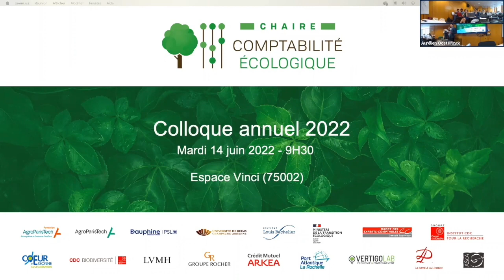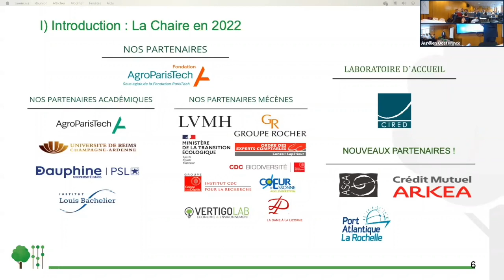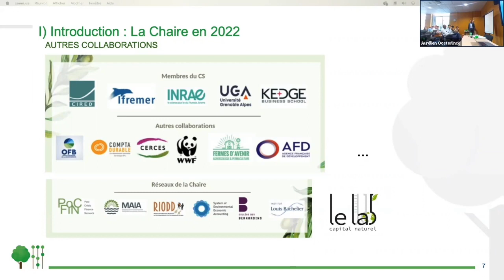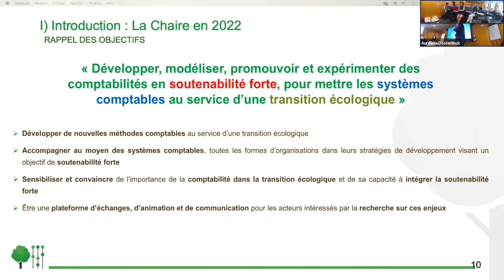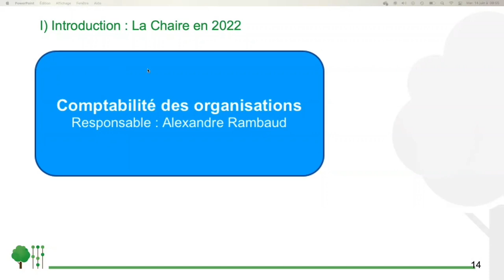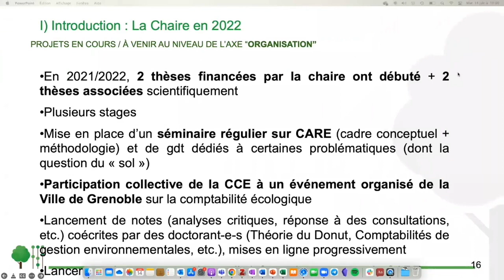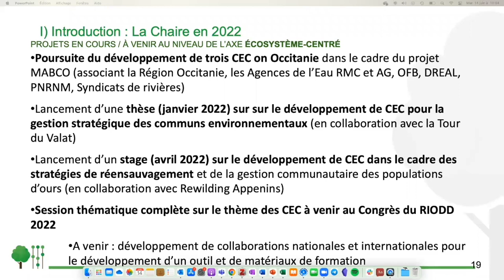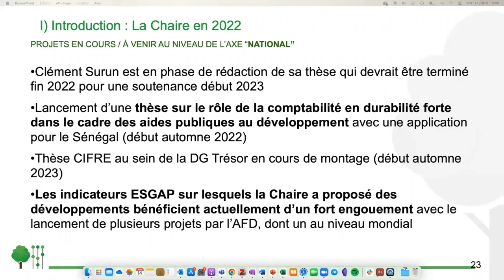Colloque de la Chaire Comptabilité écologique - 14 juin 2022 - Introduction et bilan annuel (1/4)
Introduction du colloque annuel 2022 de la chaire "Comptabilité écologique"

☀️ La matinée du colloque s’ouvre avec une introduction d'Aurelien Oosterlinck, Alexandre Rambaud et Clément Feger, qui rappellent la raison d’être de la chaire et présentent le bilan scientifique de l’année écoulée, le long des trois axes structurant de la chaire : Comptabilité Nationale, Comptabilité des Organisations et Comptabilité Écosystème-centrée.

Pour en savoir plus sur cet évènement et les travaux de recherche de la chaire :